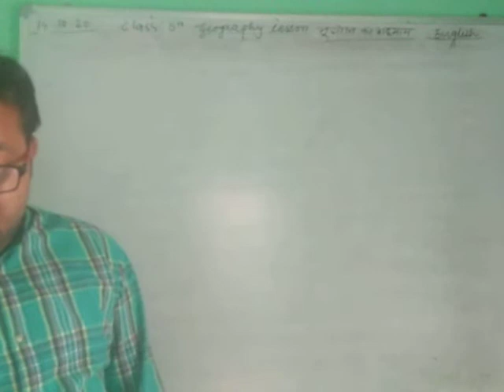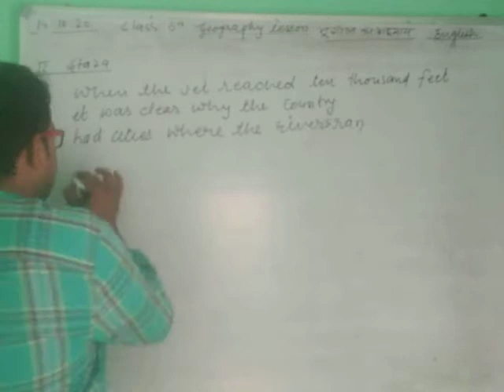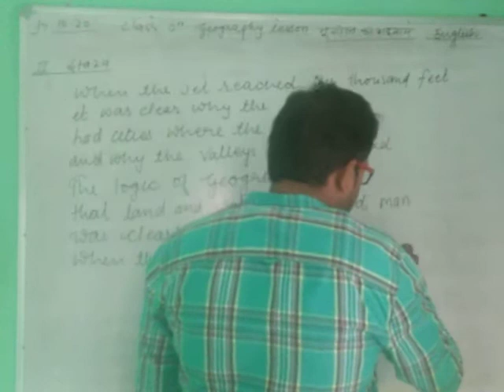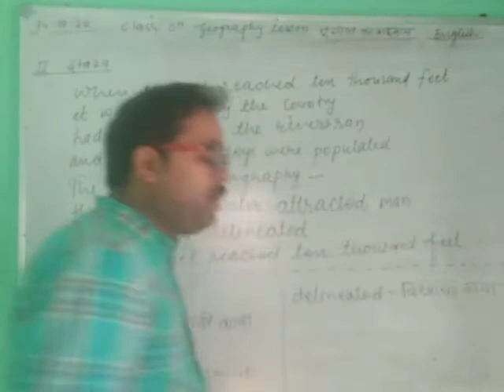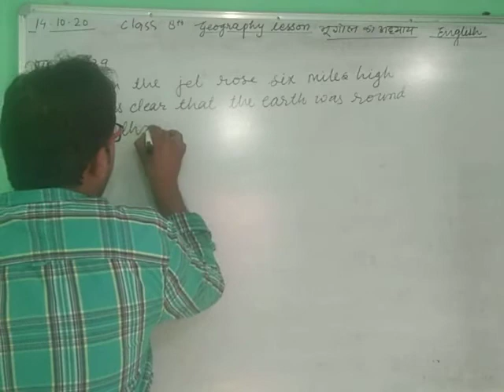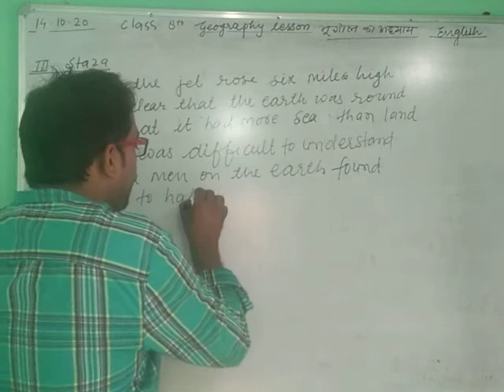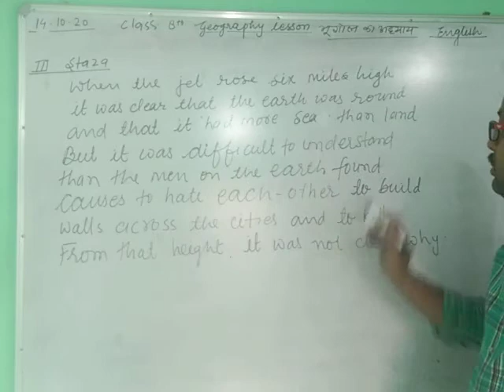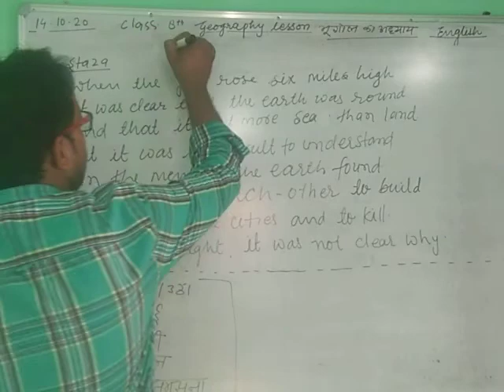Class 8# geography lesson#poem